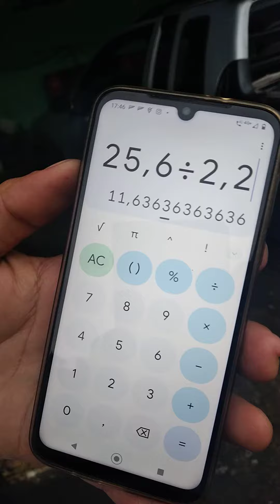aparelho economizador de combustível para Fiat strada 1.4 .km2 p.o Brasil!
Economia.de combustível.km2 strada 1.4 ano 2012.